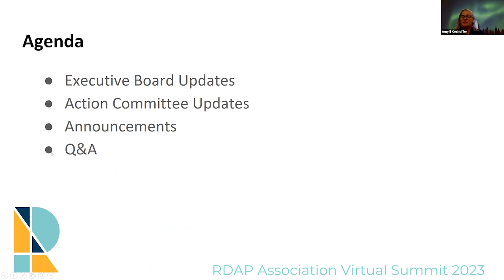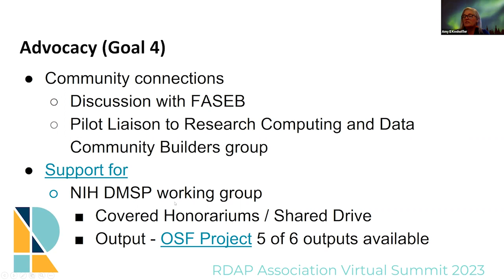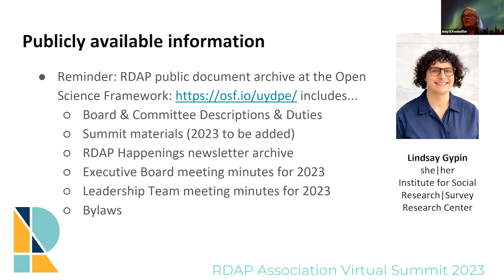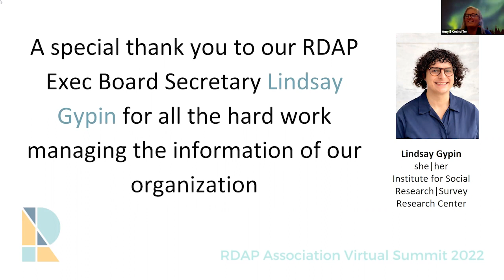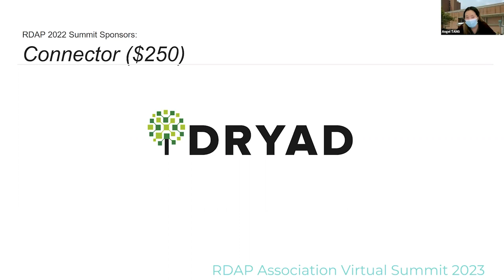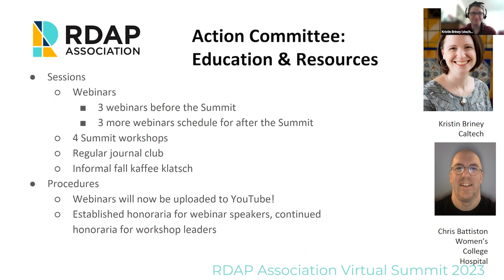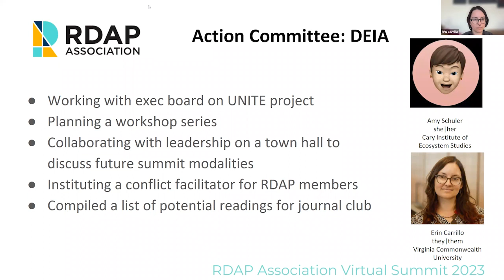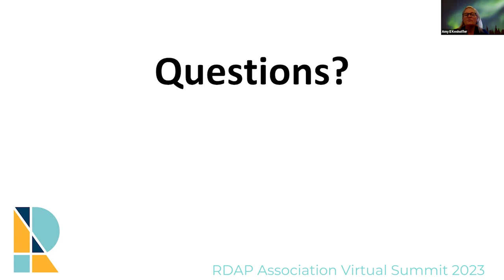RDAP 2023: Business Meeting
RDAP Summit 2023: Building on Experience: Centering Communities in Data Creation and Access

The Research Data Access and Preservation (RDAP) Summit was held virtually March 28-30, 2023.

The RDAP Summit is a three-day event for all who work toward management, access, and preservation of research data.